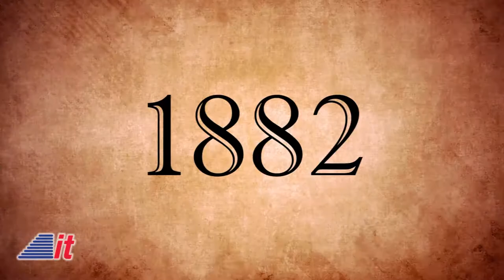This Week in Tech History: First Computer Mouse | Into Tomorrow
On this edition of "This Week in Tech History", Chris reminds us of the birth of the computer mouse, ad well as the first theater to use electric lighting.